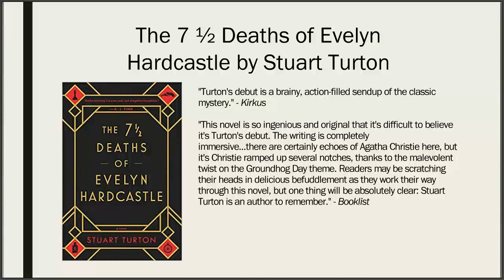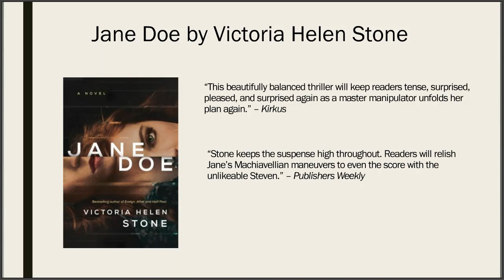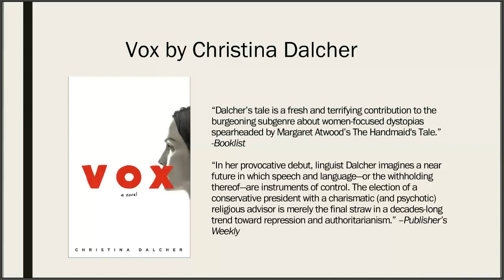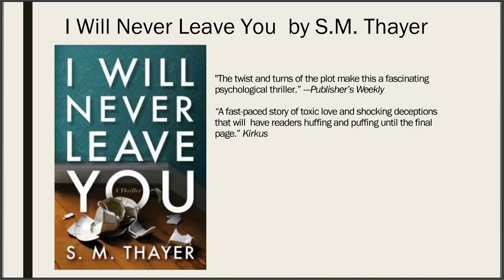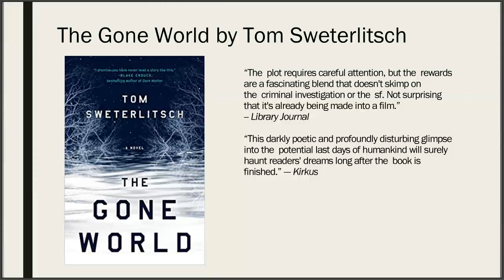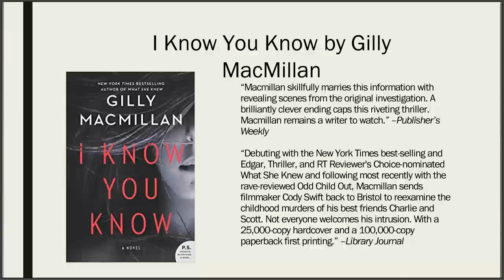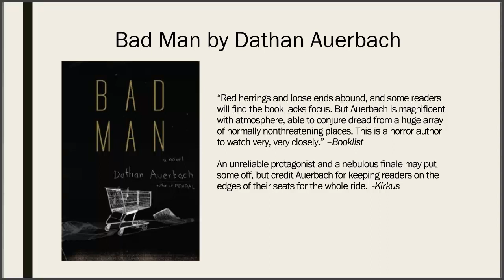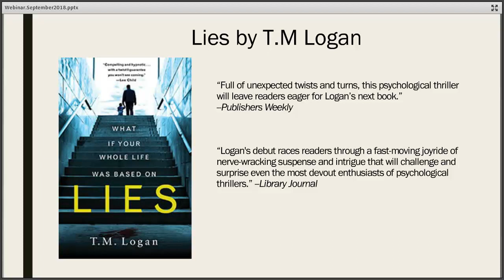Collection Development Series Adult Suspense and Thrillers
In this short webinar, Library Consultant Shellie Zeigler provides a list and synopses of recommended adult suspense and thriller novels.